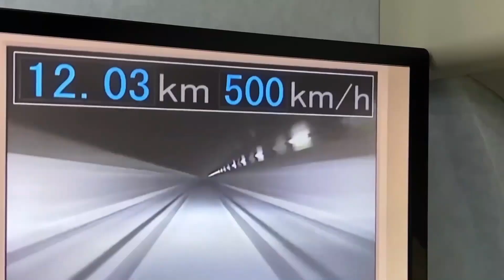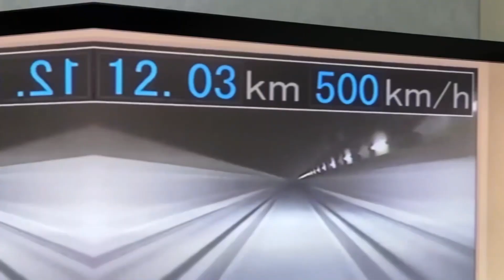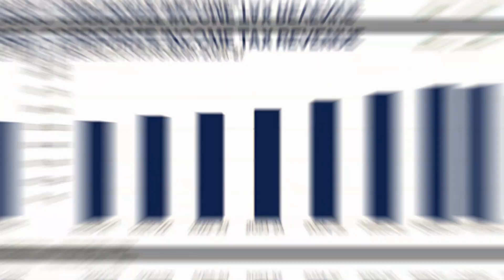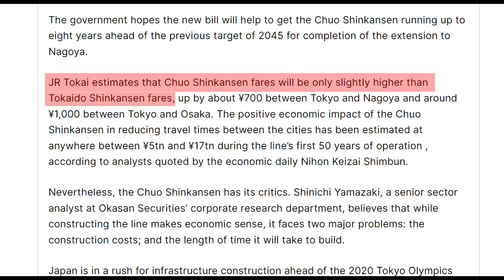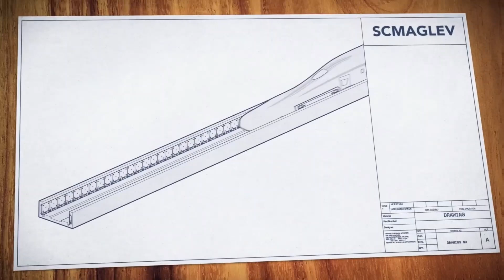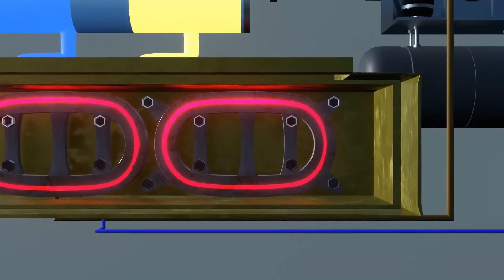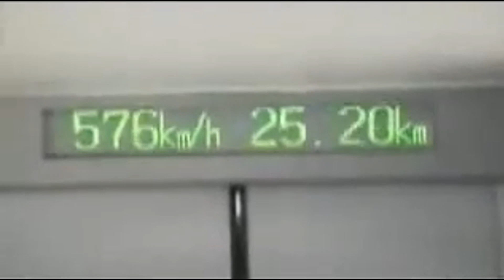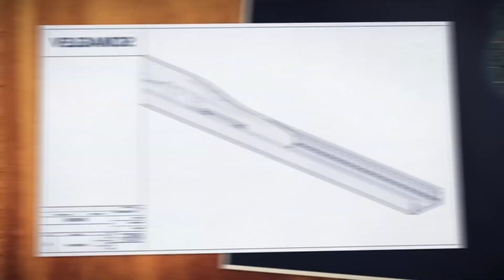Why the Chuo Shinkansen Will Be the World’s Fastest Train Transforming Japan’s Future?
Welcome to our in-depth exploration of the Chuo Shinkansen, Japan's revolutionary high-speed maglev train. This state-of-the-art project is set to transform travel in Japan by significantly reducing travel times between major cities like Tokyo, Nagoya, and Osaka. Imagine traveling from Tokyo to Nagoya in just 40 minutes and from Tokyo to Osaka in around an hour!

In this video, we delve into the history and development of the Chuo Shinkansen, tracing its roots back to the early days of maglev technology in the 1970s. We'll take you through the rigorous testing phases, groundbreaking engineering feats, and the strategic planning that makes this project a modern marvel. Learn about the incredible SCMaglev technology that powers these trains, enabling them to reach speeds of over 500 km/h by levitating above the tracks using superconducting magnets.

We'll also discuss the project's challenges, including the extensive tunneling required, political and regional factors influencing the route, and the impressive financial commitment from JR Central. With a budget exceeding 9 trillion yen, this ambitious project aims to redefine rail travel and set new standards for speed, efficiency, and sustainability.

Join us as we uncover how the Chuo Shinkansen not only promises to enhance connectivity and productivity in Japan but also sets a new benchmark for high-speed rail technology worldwide.